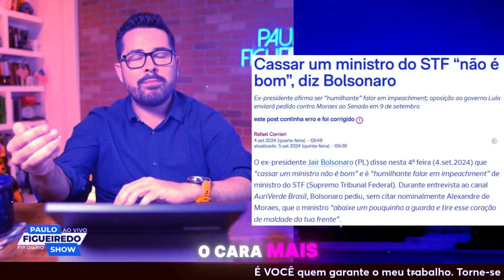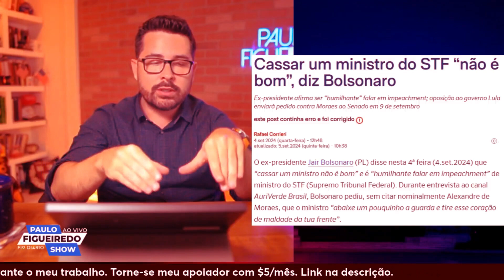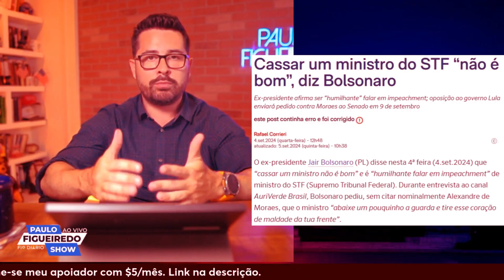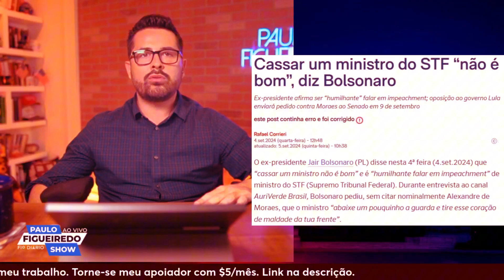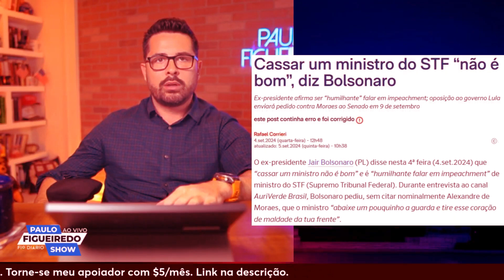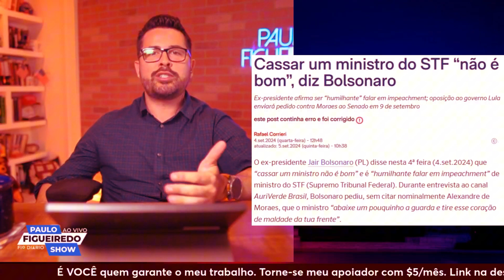Figueiredo Explica Posição Bolsonaro